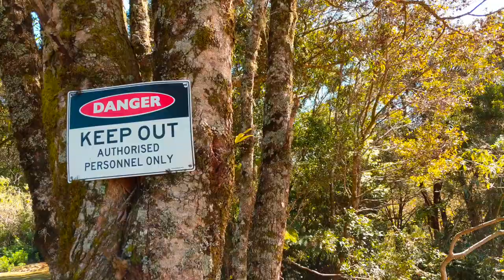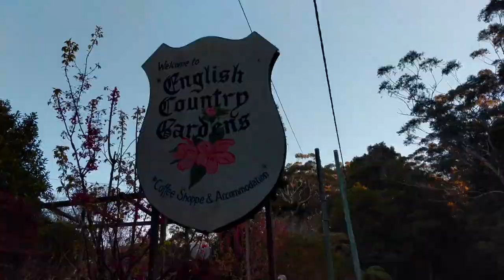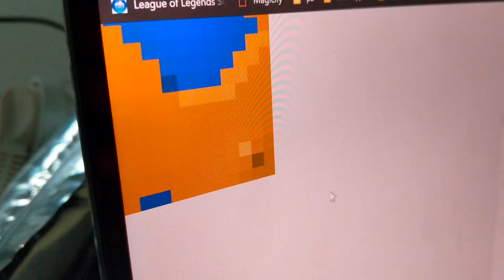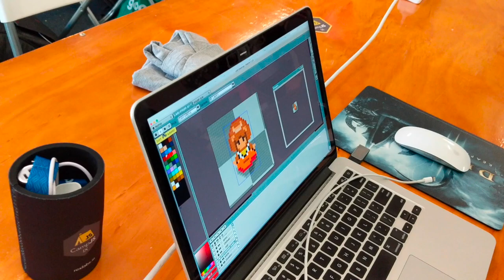The CampJS experience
Join me as I head to CampJS for a weekend of learning, waterfalls & a lot of game jamming.

Music “Dropping out of school” CC-BY-SA by Brad Sucks (bradsucks.net).